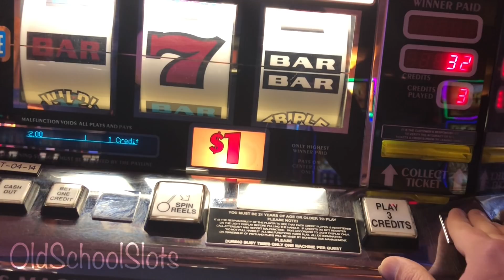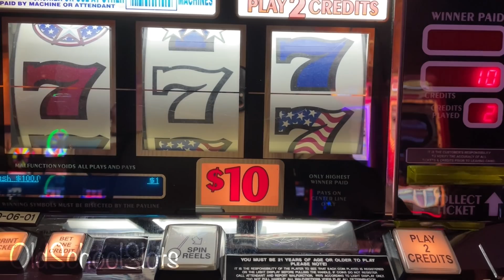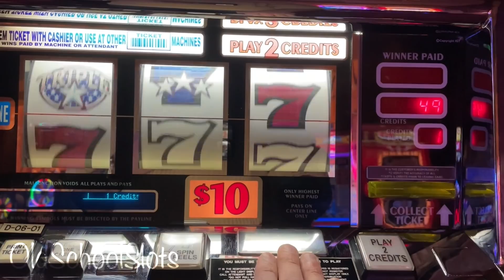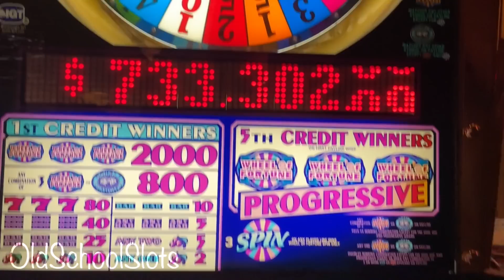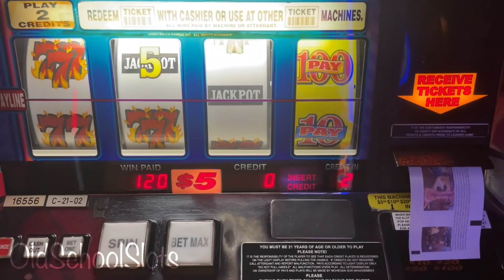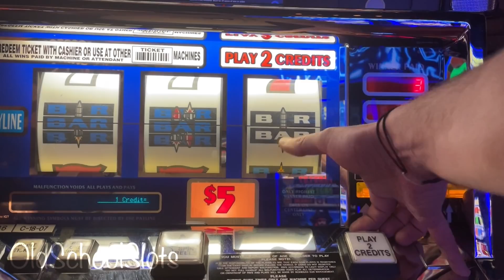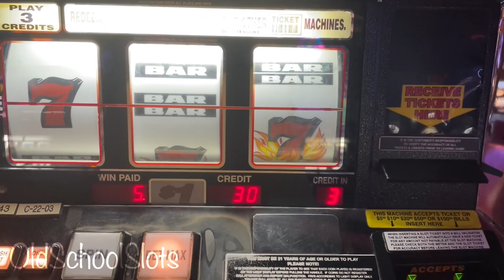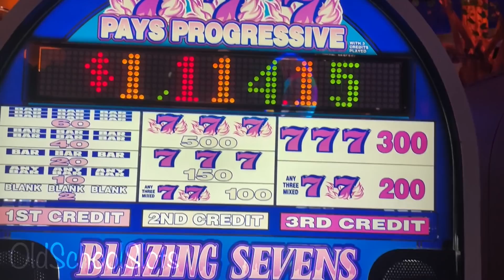Hand Pay Win Under the Radar for OldSchoolSlots! $20 Spins at Triple Stars & White & Bettys Triangle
The Magic Continues in the Superstitious "Love it When the Slots Listen" series episode 3! Today started out with some free play at Double Diamond, then of course to White Ice and Triple Stars for $20 spins. 5 line Double Diamond Wheel of Fortune came next, but 2 different slots now, Bonus Frenzy and Red White & Blue Deluxe for the $10 follow up spins. Now a little Bucks & Banter at Blazing Sevens, and of course a Celebration Snack with special guest Mom! As always I hope you are enjoying this special series...Cheers!